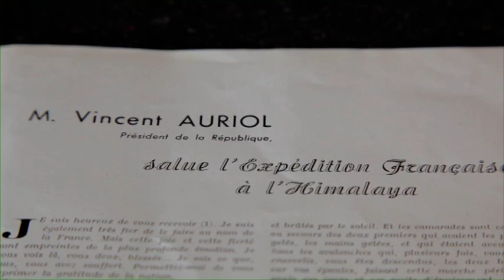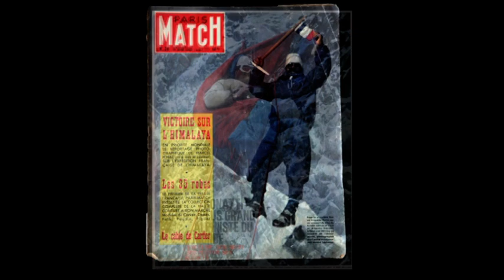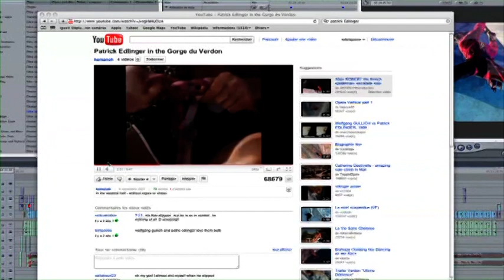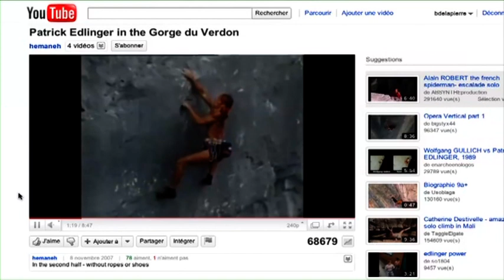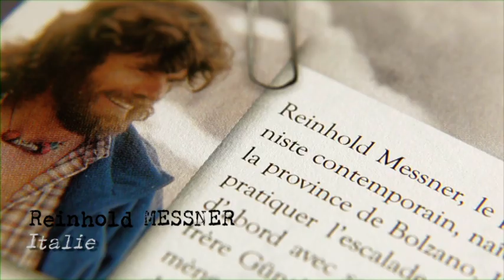Video - Celebrate experience by Millet - 60 years of alpine experience and innovation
June 1950: MILLET enters mountaineering legend. On a French expedition to scale ANNAPURNA (8,091m), the first-ever mountain backpack reached the celebrated, iconic "roof of the world" on the shoulders of Louis Lachenal -- and it was a MILLET!

March 1987: Winter Alpine Trilogy. French mountaineers and MILLET technical advisers Christophe Profit and Eric Escoffier, operating at the height of their powers, race to be first to achieve the ultimate exploit of the late 20th century:
to solo-climb, in a continuous sequence, the classic north faces of the Eiger, the Matterhorn and Les Grandes Jorasses. This trilogy, which Christophe Profit finally accomplished in 40 hours, totally revolutionised alpinism, and gave birth to the Modern Alpine Style that remains the benchmark today.

2010: A birthday to celebrate 60 years of experience and innovation.
To envision the future daily, equipped with unique experience but still moved by the emotion shared over the years, is truly a rare privilege.